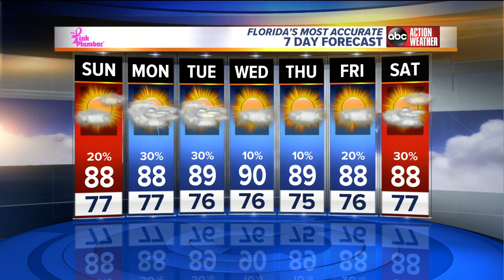Florida's Most Accurate Forecast with Shay Ryan on Sunday, June 3, 2018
Lots of sun &amp; heat with little rain